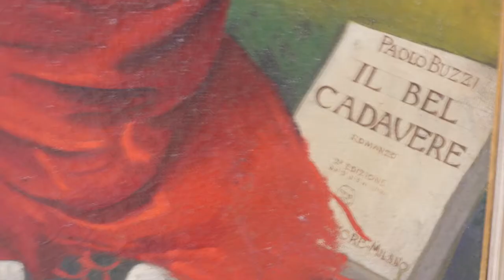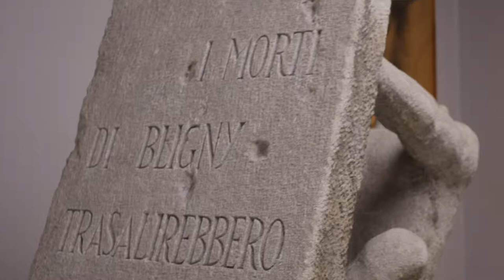Museo del '900 Milano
Visiting Italy is my view of the landscapes, the towns, the museums visited by me and by my family. Enjoy Visiting Italy.